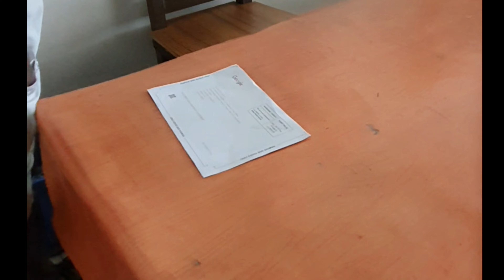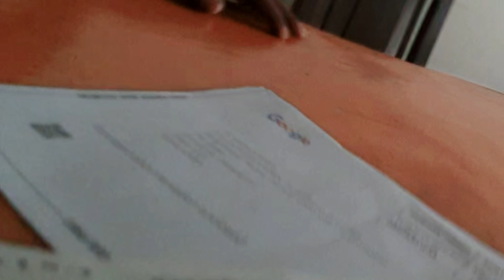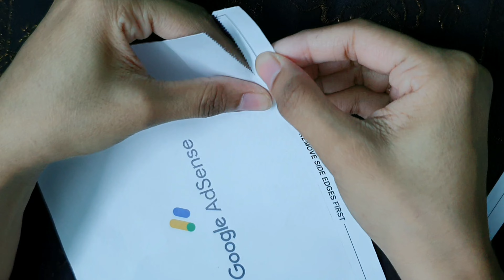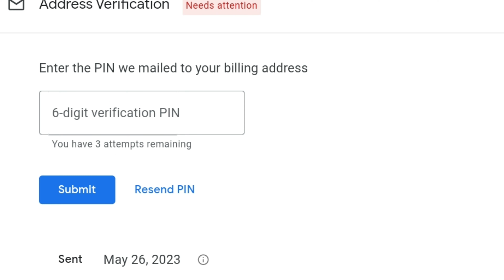অবশেষে চলে এলো আমার Google Adsense Letter.যার জন্য ২বছর অপেক্ষা করেছি।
অবশেষে চলে এলো Google Adsense Letter আমার স্বপ্নের চিঠি।যার জন্য ২বছর অপেক্ষা করেছি।
finally I get my Google AdSense latter.